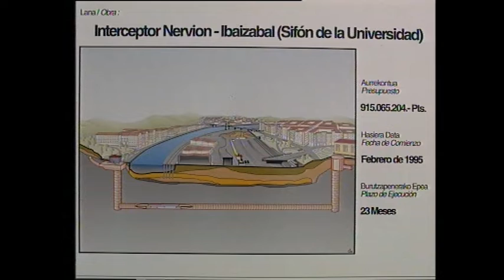TELEBILBAO ARCHIVO, LAS TUBERÍAS DE BILBAO 1994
PROGRAMA "EL OTRO BILBAO", Un paseo por las tuberías de Bilbao y el Colector de Elguera